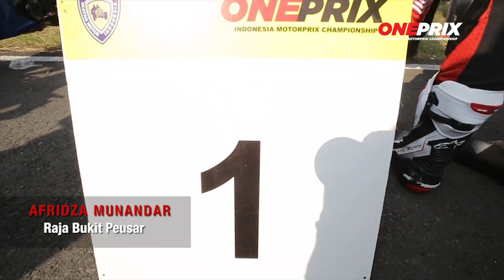Mengenang Sosok Pembalap Afridza Syach Munandar | One Prix Update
Segenap keluarga besar Oneprix mengucapkan turut berduka cita atas meninggalnya pembalap motor Indonesia, Afridza Syach Munandar. Semoga amal dan ibadahnya diterima di sisi Tuhan Yang Maha Esa.

Selamat jalan Afridza Syach Munandar.

Penyelenggara Kejurnas Oneprix – IMC 2019 bekerjasama dengan PT. Lativi Mediakarya (tvOne) memberikan sajian tayangan dan liputan penyelenggaraan Kejurnas Oneprix – IMC 2019 bagi masyakat luas Indonesia baik melalui layar televisi maupun platform digital.